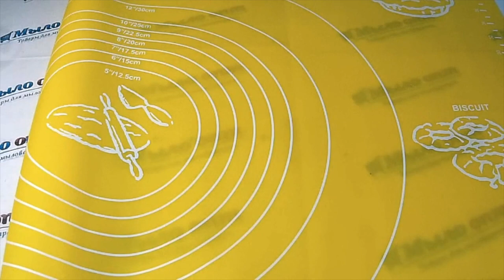Силиконовый коврик с разметкой большой // Коврик для раскатывания теста// Все для выпечки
Видео обзор Силиконовый коврик с разметкой большой от магазина Мыло-опт